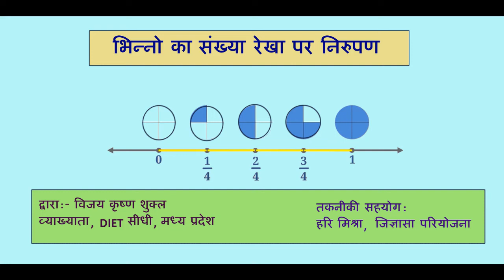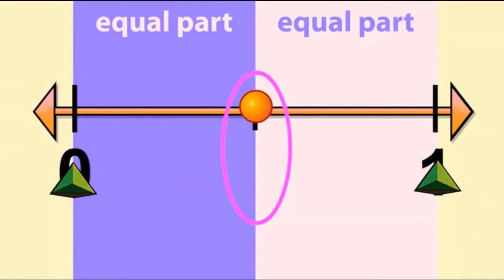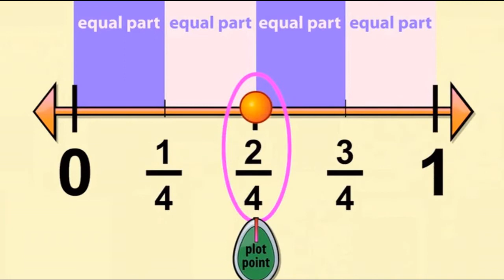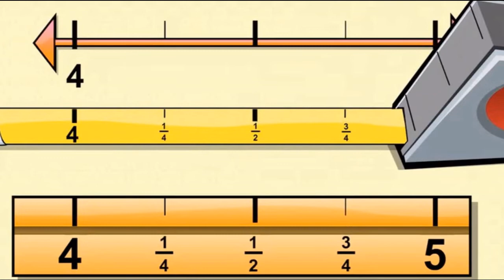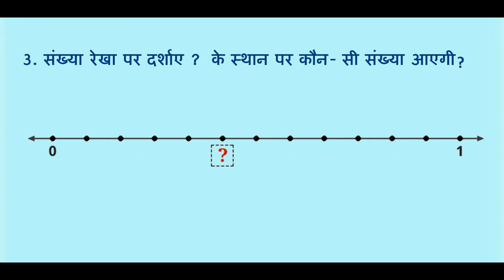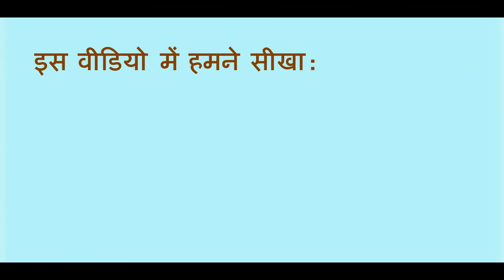Fraction on a Number line || भिन्नों का संख्या रेखा पर निरूपण || Animated Video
इस विडिओ में हम भिन्नों को संख्या रेखा पर निरूपण करना सीखेंगे।